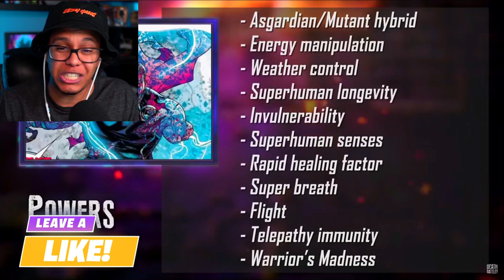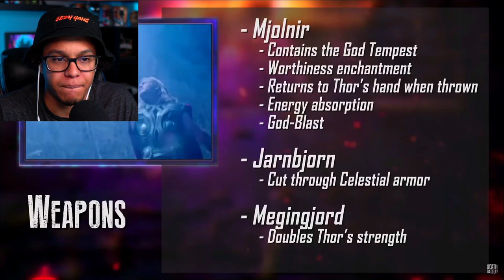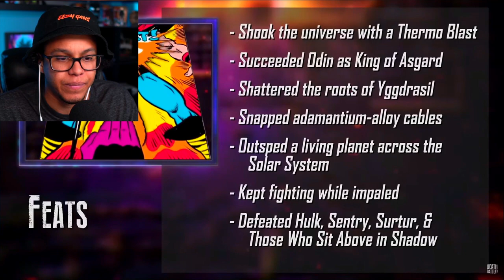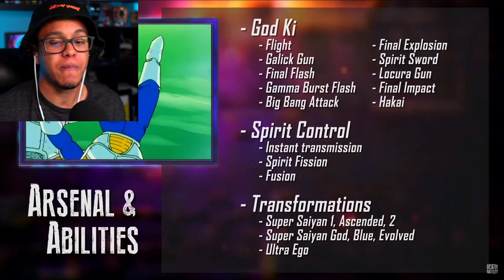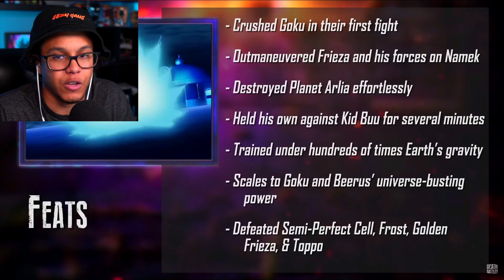Thor VS Vegeta (Marvel VS Dragon Ball) | DEATH BATTLE! (REACTION)